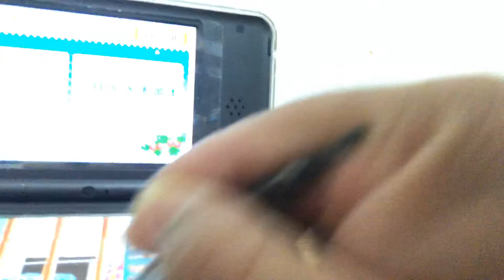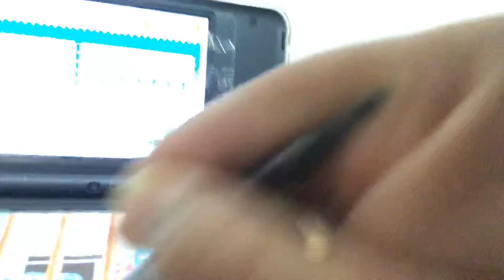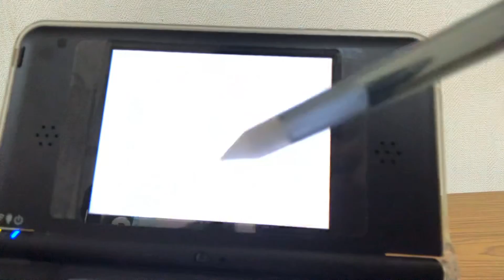ラブラブハムスター🐹